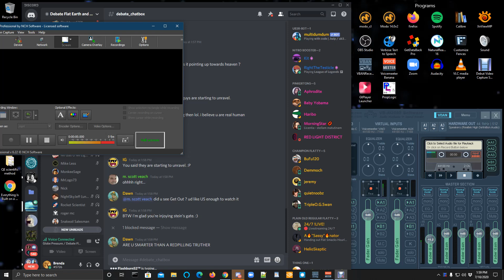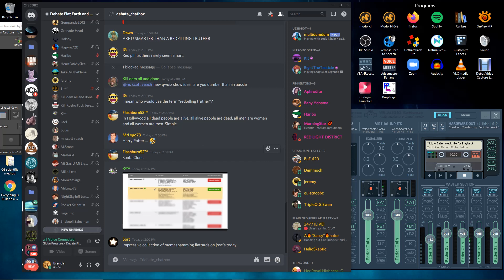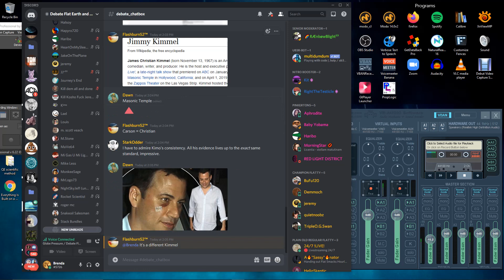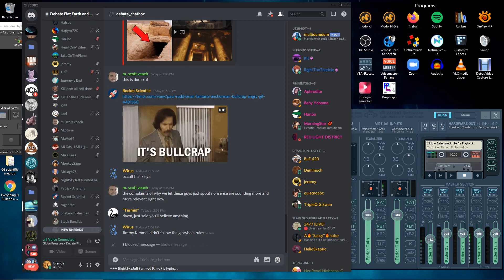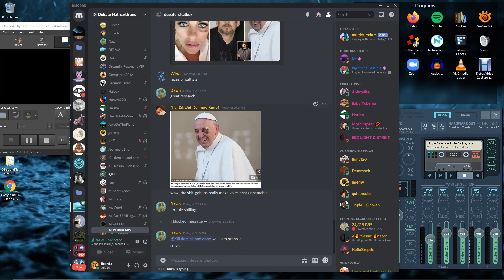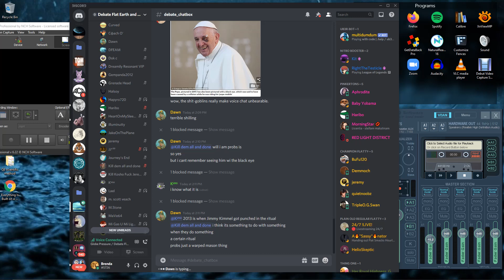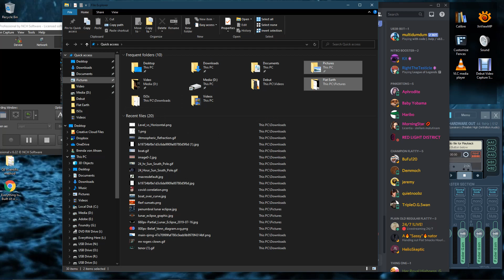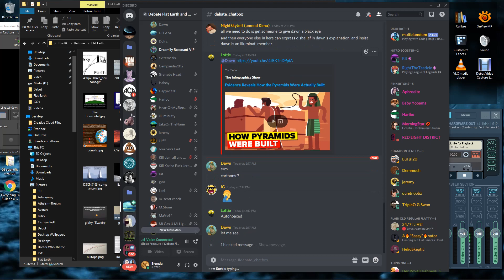Spurskimo, Various Conspiracy theories